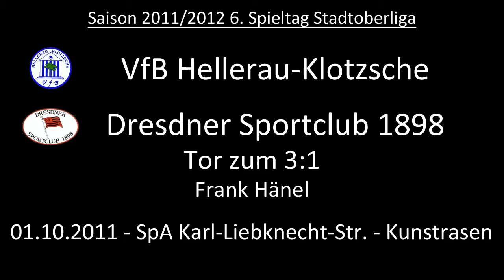Tor: VfB Hellerau-Klotzsche 3:1 Dresdner SC 1898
Nach dem sich Alexander Reiß gegen 3 Sportcluber im Strafraum durchsetzten kann, verwandelt Frank Hänel den Pass zum 3:1 Endstand.